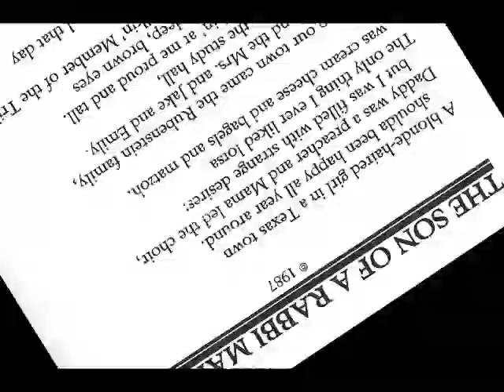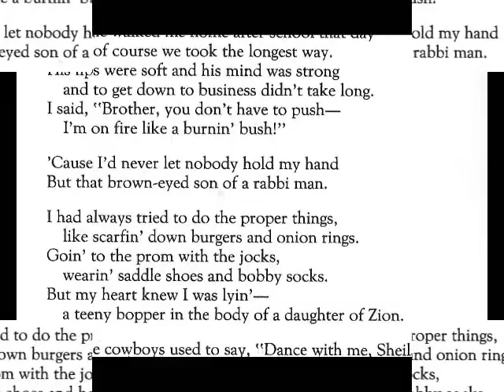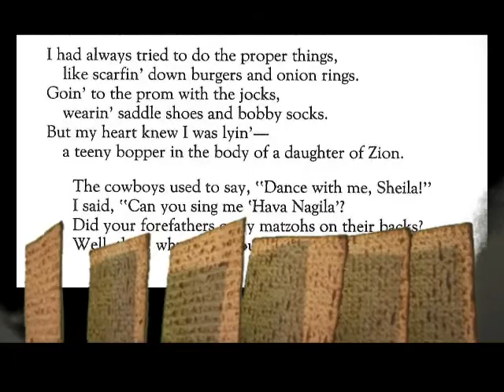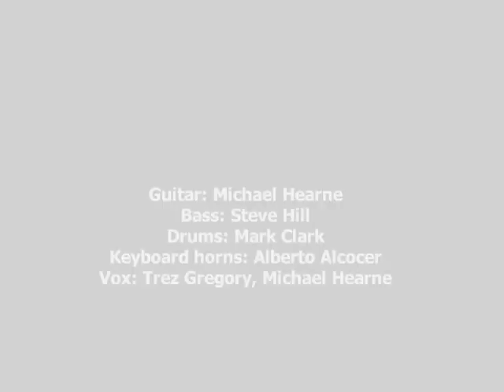Song & Story Weekly #16 - The Son of a Rabbi Man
New song & story by Jim Terr every Monday - Wednesday - Friday - Saturday.  A 4x-weekly series of original songs, background, and songwriting discussion.

(Saturday more emphasis on songwriting, suitable for a home / workshop forum on the craft of songwriting)

It's a well-kept secret: Songwriting is about as much fun as you can have... A tremendous vehicle for entertainment, self-expression, and perhaps even income!